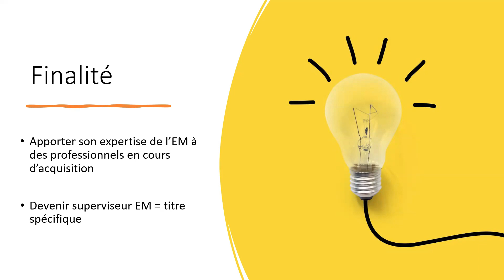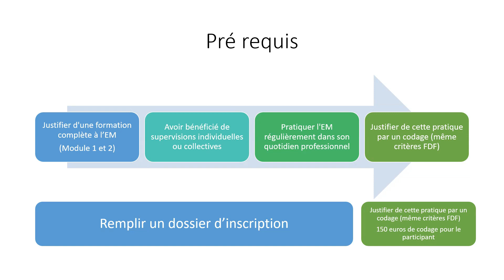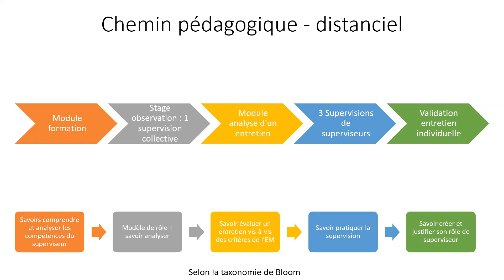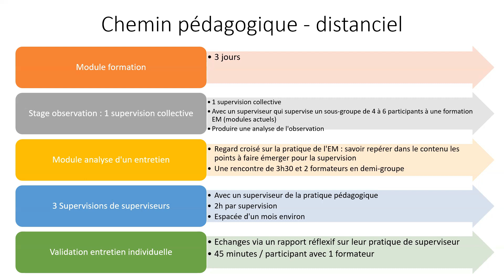Capsule 7 la formation à la supervision de l'entretien motivationnel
Superviser la pratique de l'entretien motivationnel est une compétence pédagogique importante pour accompagner des professionnels en cours d'acquisition. L'afdem propose des 2024 un nouveau format de formation complète et professionnalisante.